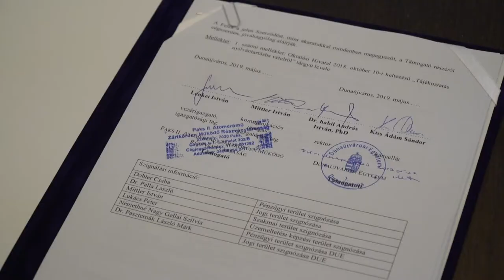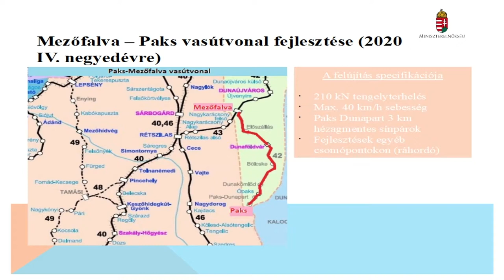Komoly fellendülést hozhat a Paks2 projekt 20191025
Komoly fellendülést hozhat Pakson és a környező megyékben az évszázad beruházásaként is emlegetett atomerőmű építés. Útfelújítások, egészségügyi és oktatási fejlesztések valósulhatnak meg. A Paksi Atomerőmű kapacitásának fenntartásához kapcsolódó infrastruktúra-fejlesztésért, innovációért és lokalizációért felelős államtitkár, dr. Becskeházi Attila azt mondta, a térségben élőknek lehetőségük lesz kapcsolódni a projekthez, amire szükség is van.